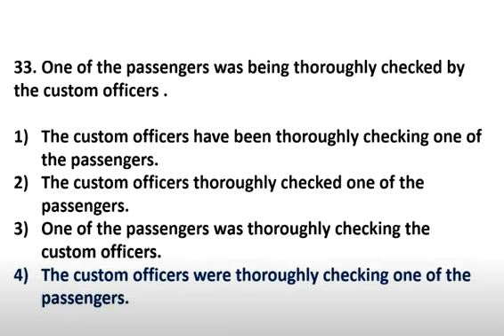2 ACTIVE PASSIVE QUESTIONS 34